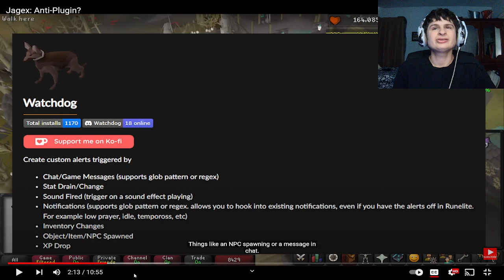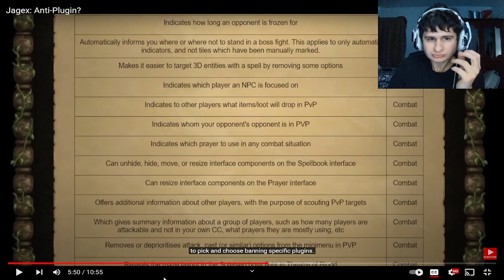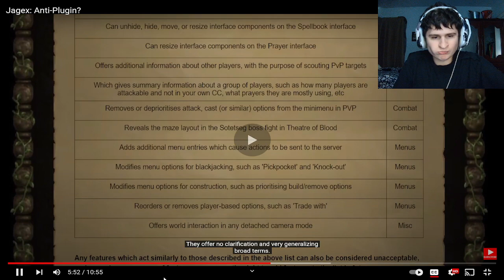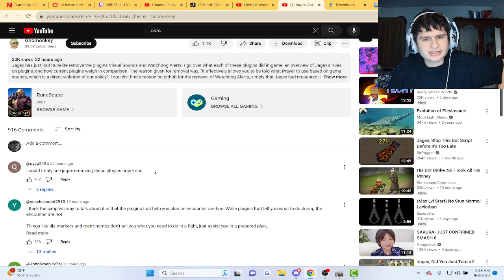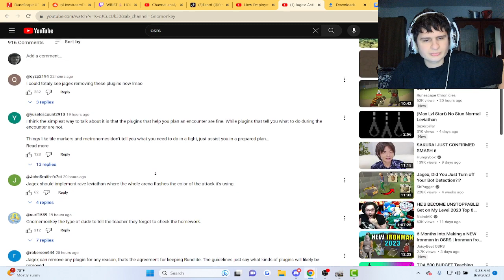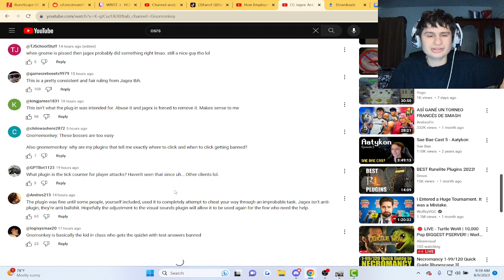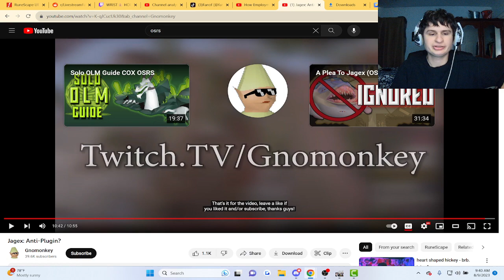There's Drama About Jagex Removing a Plugin.. | fanof Reacts